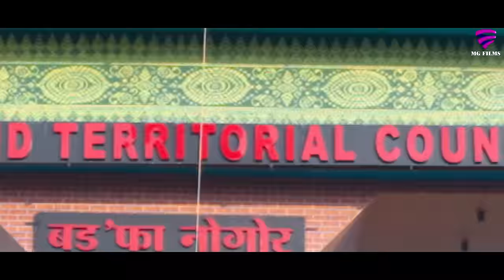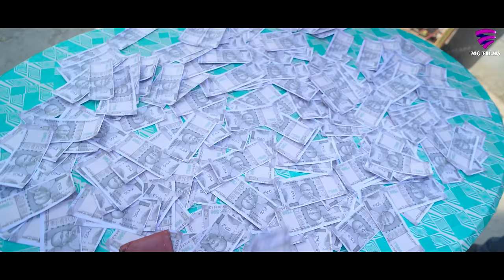MAKHOUTW DUGI PAGI || 2024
Cast - Premjeet & Dodere

Singer, Lyrics & Tune - Lwithwma Bty
Mixing and Mastering - Nicolas Narzary
Direction - Purna Basumatary
DOP - RK CINE PRODUCTION
Post Production - Nijwm (Chota Don)
MUA - Monica & Tuluna

Produced By Rwngsar Mushahary
Managed By Birdao Basumatary